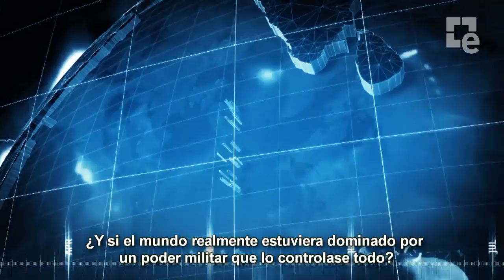End of Nations - Diario de desarrollo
Tras la exitosa primera Beta Cerrada de End of Nations, Trion Worlds lanza un nuevo diario de desarrollo donde explica la historia de este juego (el lore) de este título de estrategia en tiempo real.

Recordamos que la reserva de la edición digital "Founders Edition" garantizará el acceso a todos los eventos de Beta.

Los jugadores interesados en tomar parte en la beta pueden registrarse en la página oficial para entrar en un sorteo en el que poder recibir claves para los tres eventos de beta